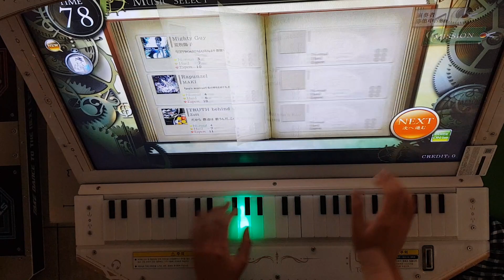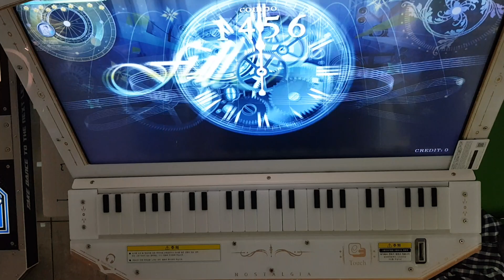[ノスタルジア] TRUTH behind U Expert 998kFC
TRUTH behind U / Zutt
Expert LV.11
Player : EXP?
Score : 998094(8/0/0)
Location : CYGameworld
억지로 치는 영상. 앞만 잘치면 999도?
ゴリゴリするだけの動画。序盤だけ上手く行けば999いけそう？